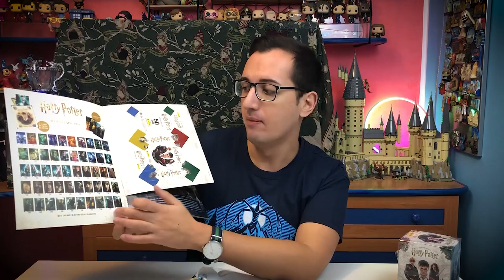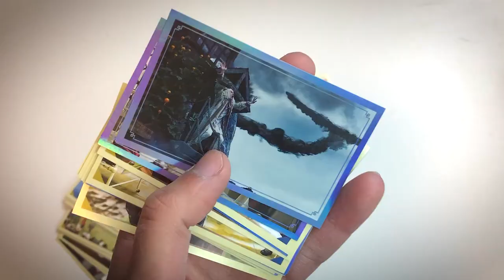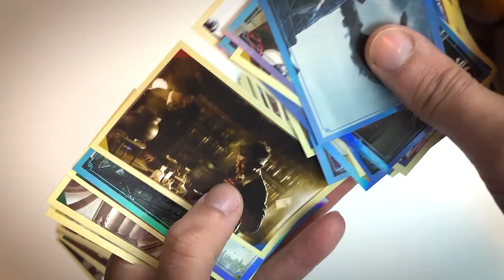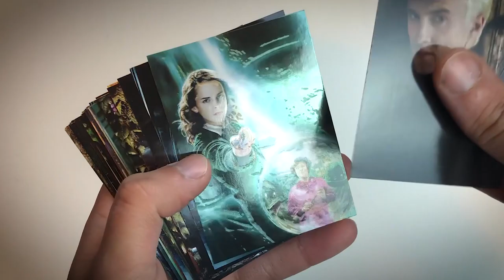NUOVE FIGURINE HARRY POTTER : APRO UNA BOX INTERA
E' arrivato in edicola un nuovo album di figurine Panini a tema Harry Potter! Per l'occasione mi sono procurato un'intera box con 50 pacchetti. Apriamoli!
Link Amazon
Trono di Spade
L'ombra del vento

PROMOZIONI AMAZON PER VOI:
30 GIORNI Amazon Prime Video GRATIS
30 GIORNI Amazon Prime GRATIS
30 GIOTNI Music Unlimiter GRATIS